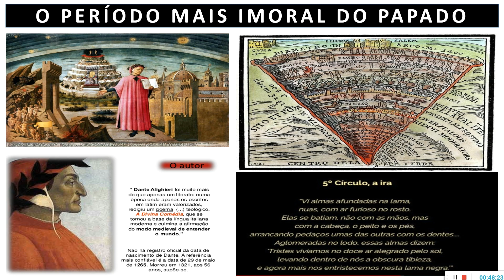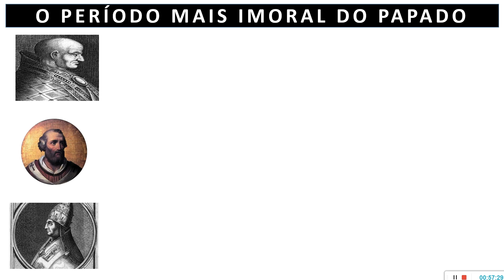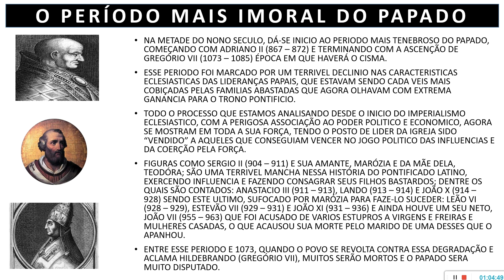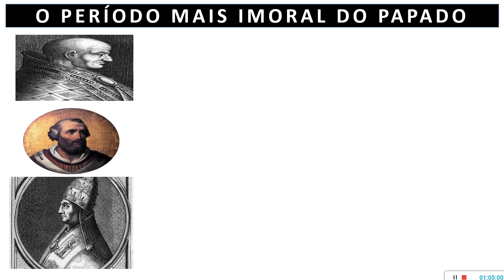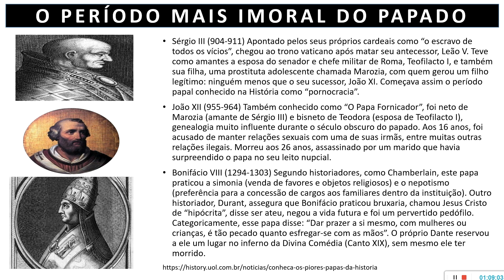O PERÍODO MAIS ÍMORAL DO PAPADO - (XXIV) HISTÓRIA DO CRISTIANISMO.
PERÍODO DE MAIOR DECLÍNIO NO PAPADO LATINO, COM A SUBIDA AO PODER DE DIVERSOS USURPADORES E A SUJEIÇÃO DA CORTE PAPAL A FORÇAS POLÍTICAS INFLUENTES EM ROMA E NAS CORTES DOS NOVOS REINOS SURGIDOS NA EUROPA.